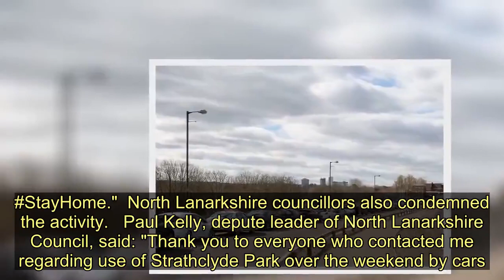Strathclyde Park to be shut to cars after coronavirus lockdown rebels flock to site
A Scottish council is to work with police to further restrict access to one of its parks after a large number of drivers visited on Sunday.   Pictures on social media show queues of cars arriving at the eastern edge of Strathclyde Park near Motherwell despite the lockdown restrictions due to the coronavirus pandemic.   North Lanarkshire Council had previously announced that the park would be closed from March 24 to vehicle access and that car parking would be closed, though access for pedestrians and cyclists would be maintained.  The park lies in 400 hectares of countryside in the valley of the River Clyde and attracts thousands of visitors each year.  The council has said it will work with police to prevent large numbers of drivers descending on the area again.  A post on the local authority's Twitter page said: "We had already closed car parks, but we'll be ensuring vehicles can't access the park like this again, working with @policescotland.  "Please be responsible. Driving to the park to exercise is against govt guidance and not responsible. StayHome."  North Lanarkshire councillors also condemned the activity.  Paul Kelly, depute leader of North Lanarkshire Council, said: "Thank you to everyone who contacted me regarding use of Strathclyde Park over the weekend by cars.  "This is a worrying situation as we all know the clear advice from the Government to stay home and exercise safely and sensibly. I have urgently raised this situation with the council."  Fellow councillor Greg Lennon said he urged "all residents to stay in", adding if this was not practical then "please at the very least ensure social distancing is practised for the sake of your/everyone's safety" Strathclyde Park to be shut to cars after coronavirus lockdown rebels flock to site
Coronavirus,North Lanarkshire Council,Police Scotland